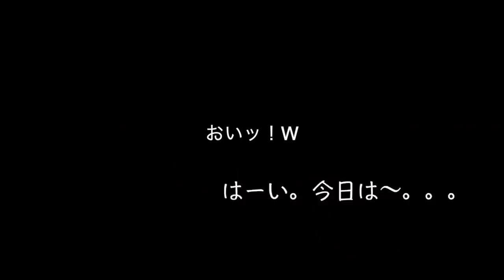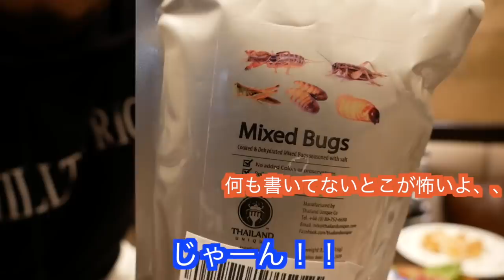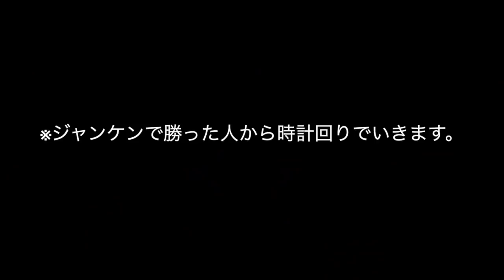ギャルとハニトーと虫‼️【ギャル企画】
日サロ時代からの仲で妹みたいな子達です^ ^
素直でいい子なんだよね✨
カメラに慣れていく様子も何かウケる🤣

iHerbの紹介コード:AAC3274
【おすすめ】
・プロテインクッキー